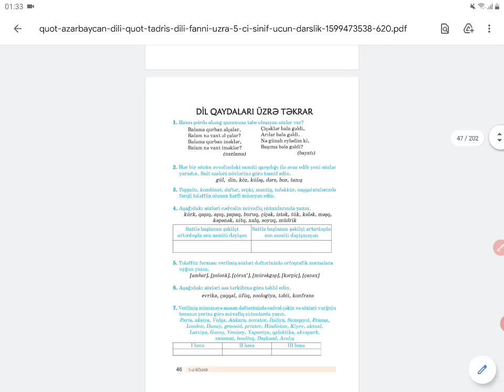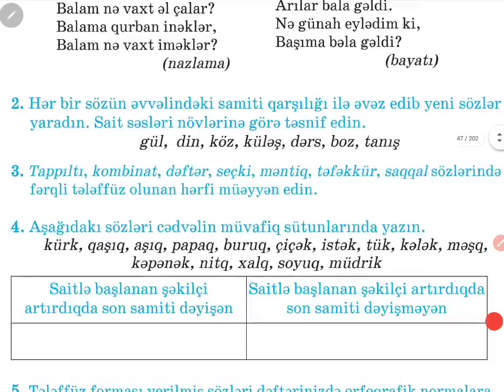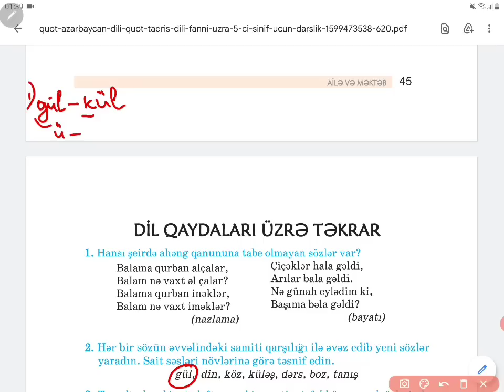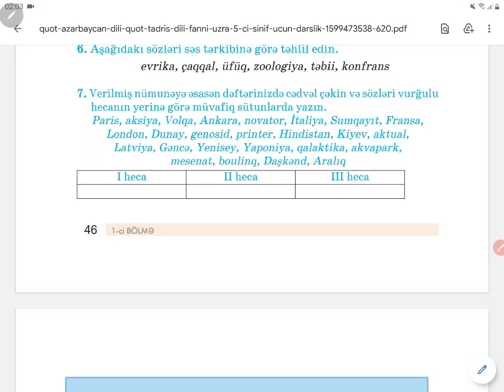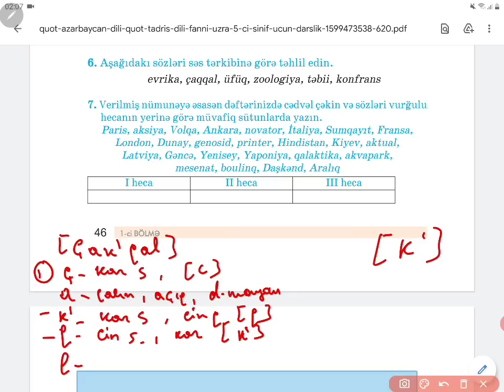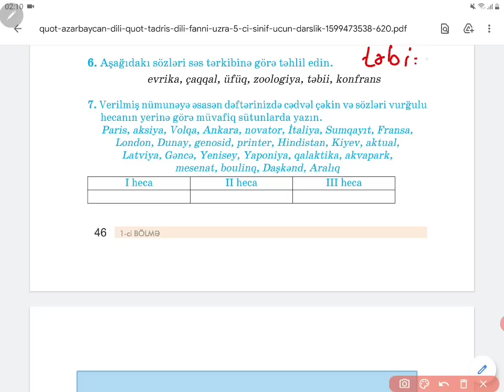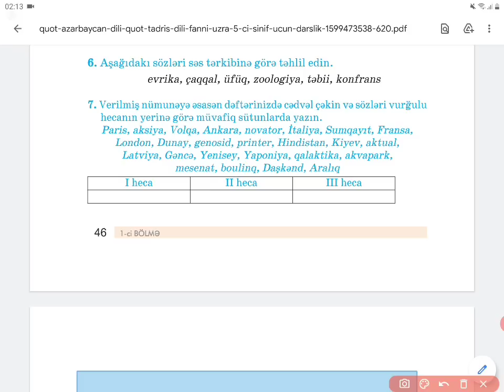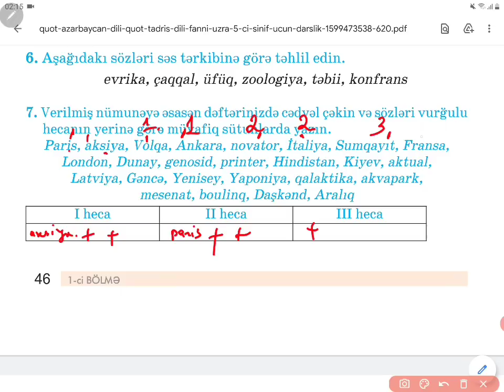5-ci sinif Azərbaycan dili dərslik. Dil qaydaları üzrə təkrar (səh.46)